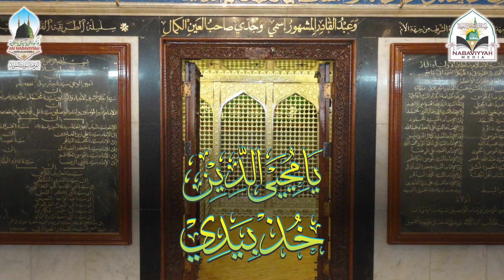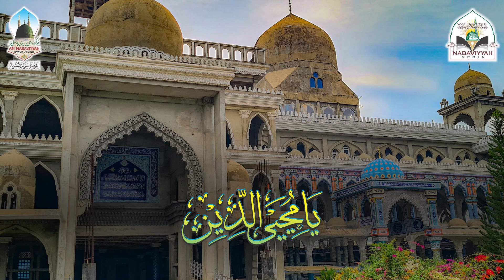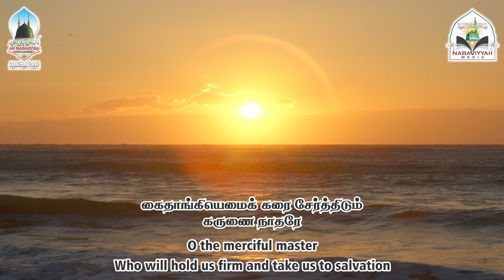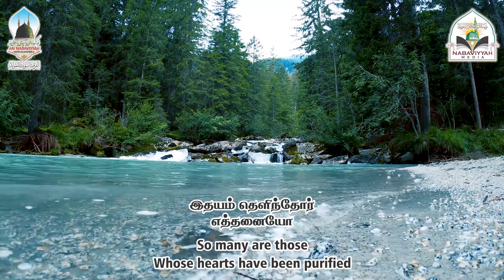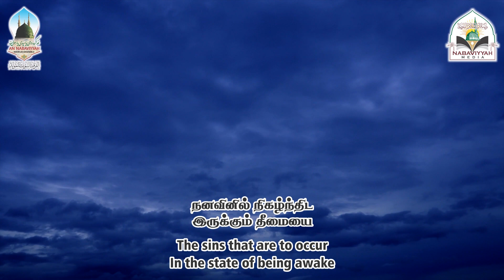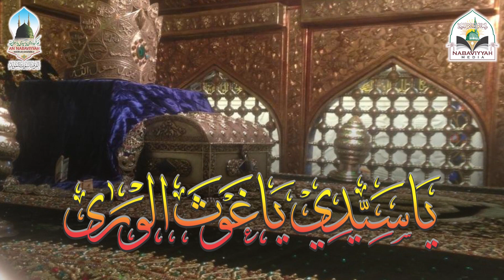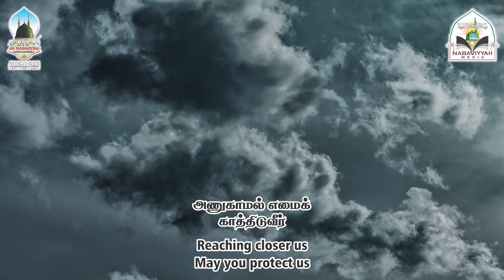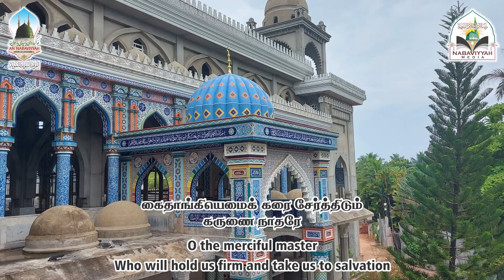Ya Seyyidi Ya Ghauzal Wara | Rabi'unil Aakhir 1444 | 2022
This Qaseedah has been recited delightfully with a few drops from the mighty ocean, which has no shore; the ocean of greatness of the Sultan of all Saints, Ghauzul A'lam Muhyiddeen 'Abdul Qadir Al Jilani, who made the blessed religion of Islam to blossom again in this world and to give fragrance to all.

Further, on the first day, at His Noble and the blessed annual Manaqib Majlis, this Qaseedah brought joy along with elegance to the hearts of people at Bukhari Thakiyya, Beruwala.

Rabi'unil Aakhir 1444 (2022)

புனித தீனுல் இஸ்லாத்தை மண்ணிலே மீண்டும் மலரச் செய்து மணங்கமழச் செய்த  வலிமார்களுக்கெல்லாம் அரசரான கவ்துல் அஃலம் முஹ்யித்தீன் அப்துல் காதிர் அல் ஜீலானி அன்னவர்களின் மகிமைகள் எனும் கரைகாண முடியா மாபெரும் கடலிலிருந்து சில துளிகளை இந்தக் கஸீதா மகிழ்ச்சியுடன் பாடுகின்றது.

மேலும் அன்னவர்களின் உன்னதமான மேன்மை மிகுந்த வருடாந்த மனாகிபு மஜ்லிஸிலே முதலாம் நாளன்று வேர்விலை புகாரி தகிய்யாவிலே   இதயங்களுக்கு இனிமையோடு  இன்பமும் சேர்த்தது.

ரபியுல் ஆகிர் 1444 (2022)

Another Production of An Nabaviyyah Mawlid Ensemble
அந் நபவிய்யா மவ்லித் குழுமத்தின் மற்றுமொரு தயாரிப்பு
©️2022